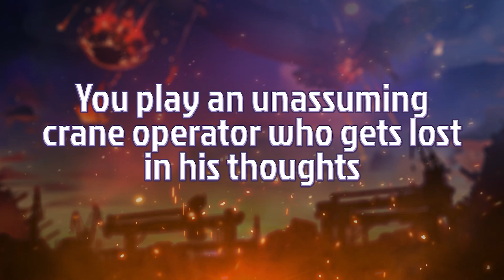Xenotheria | RPG Card-Battler | Kickstarter Trailer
A story-driven, deckbuilding RPG. Embark on a perilous journey across a sprawling desert planet devastated by a recent cataclysmic event. Accompanied by a party of allies, explore derelict spaceships, fight alien enemies, and uncover a sinister plot.